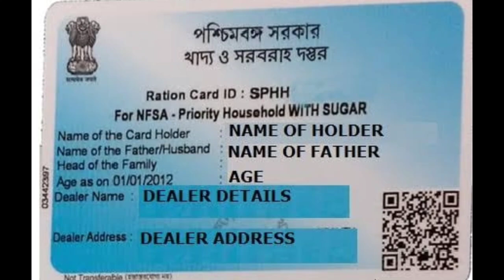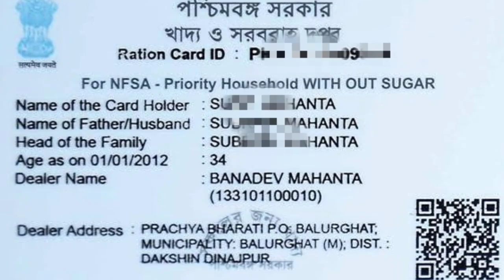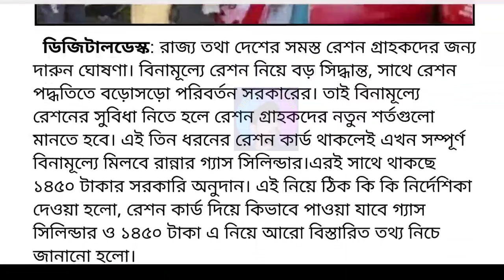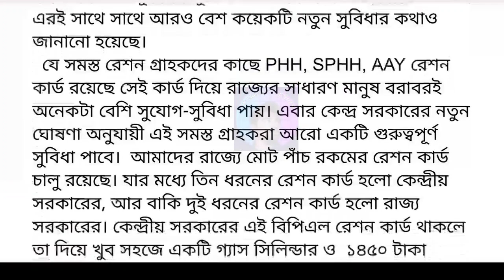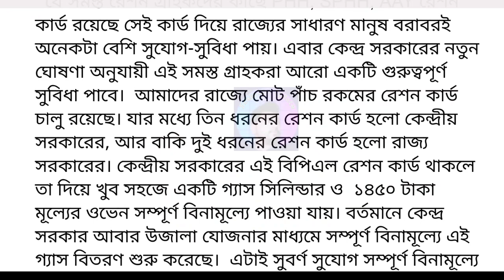রেশন কার্ড থাকলেই ফ্রী গ্যাস সিলিন্ডার, সাথে ১৪৫০ টাকা | Free Ration card Good News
ফ্রী রেশন আরও 3 মাস, চাল গম আটা, ছোলা তেল, সঙ্গে ২০০০ ও ১০০০ টাকা কারা পাবে, free ration list,জুলাই মাসের রেশন তালিকা, এই মাসে রেশনে কি কি পাবেন,